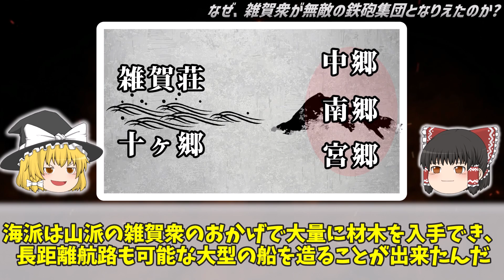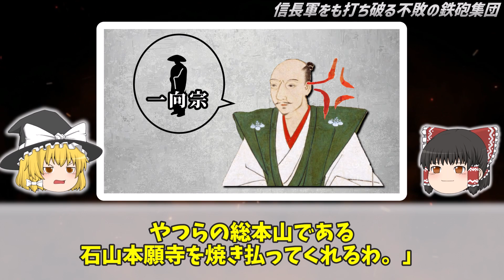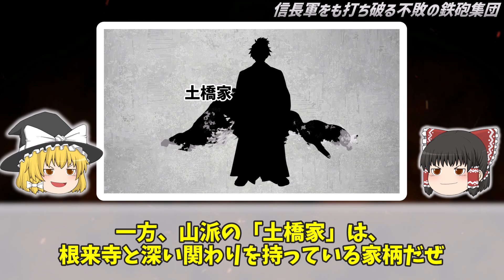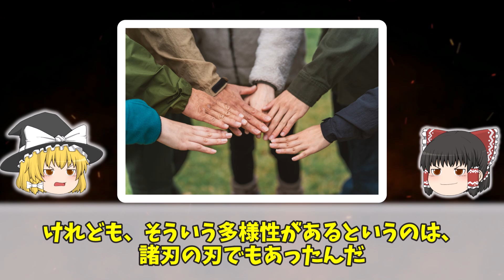【ゆっくり解説】戦国最強の鉄砲傭兵集団「雑賀衆」の繁栄とその後